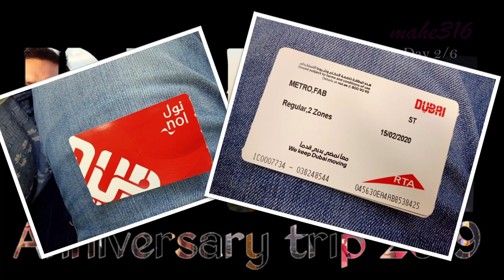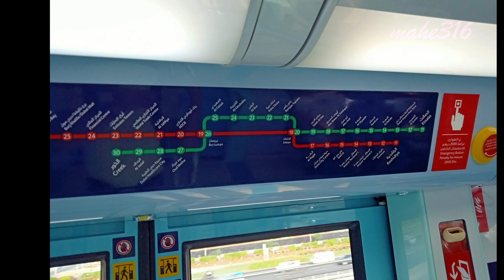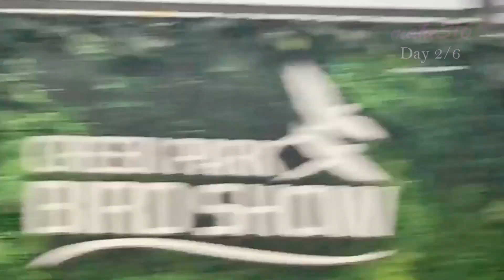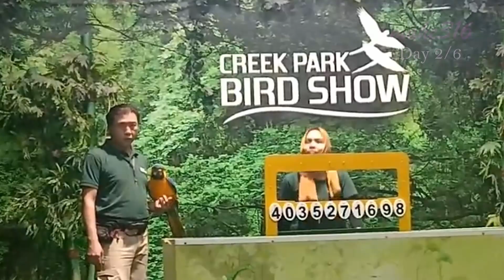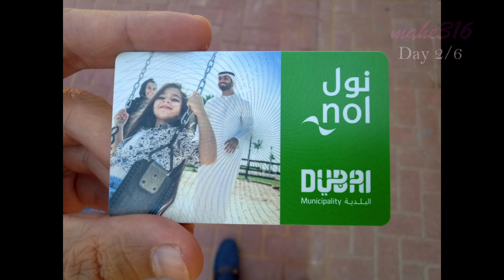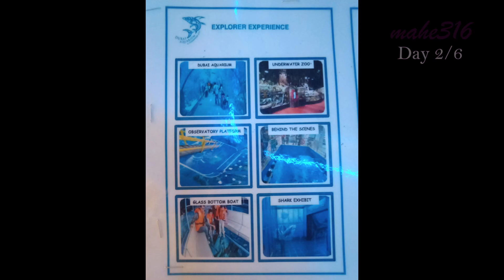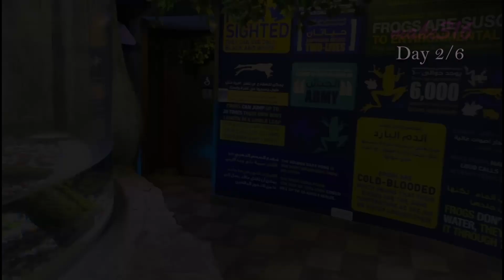Dubai: Anniversary Trip 2019 - Day 2/6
Days-wise videos from our Anniversary trip to Dubai will be added to this playlist -

Get more info about the trip on this blog and also learn tips and tricks to save some money on such expensive trips  -

Places visited/event witnessed -
1. Dubai Dolphinarium - Dolphin show - 2:14
2. Dubai Dolphinarium - Seal show - 9:23
3. Dubai Dolphinarium - Dance with the Dolphin - 13:05
4. Creek Park Bird Show - 13:26
5. Dubai Creek Park Bird Show - Our Participation - 19:18
6. Dubai Aquarium and Underwater zoo - 21:18